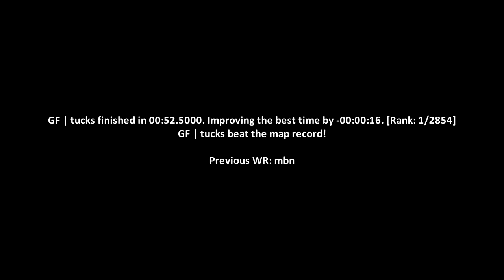surf_whiteout WR. Surfed by tucks [CS:GO]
(102t)